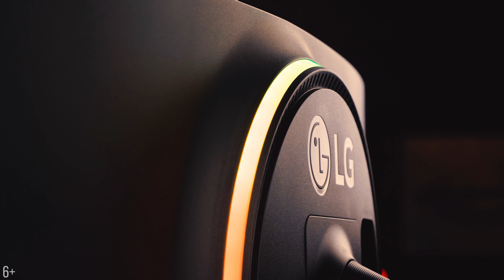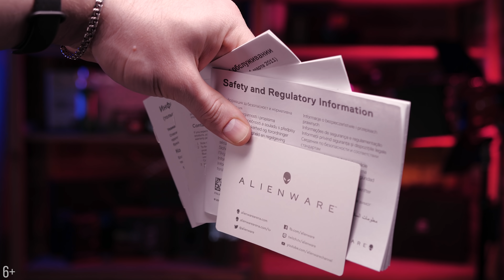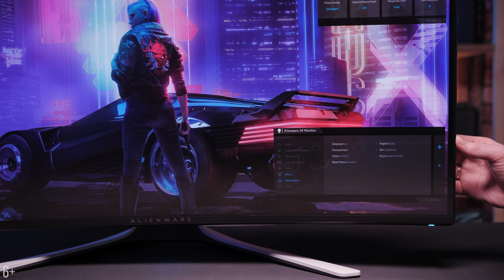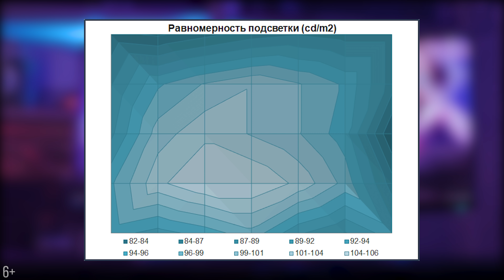ПРИШЕЛЕЦ ИЗ БУДУЩЕГО ALIENWARE AW3420DW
Самая необычная фишка этого монитора - это не соотношение сторон 21:9 и не разрешение 4к (ну, точнее 3440 на 1440 пикселей). И даже не частота 120 герц..

Фишка этого пришельца в том, что матрица у него от совсем новенького LG 34GK950G-B, да только быстрее на несколько миллисекунд!

Как компания DELL, а быть точнее, ALIENWARE смогла не только установить в свои игровые мониторы матрицу от LG, а ещё и прокачать её и сделать быстрее? Нам не понятно..

Понятно одно - это очень крутой монитор, с отличной картинкой, цветопередачей, сумасшедшим дизайном, крутой подсветкой и не только.

Так что рекомендуем заварить чай, да повкуснее, и нажать на плей, чтобы познакомиться с этим замечательным пришельцем.

Как всегда, оставляем ссылку на САМЫЙ САМЫЙ подробный обзор ;)

А купить его можно (и нужно) по этой ссылочке ;)